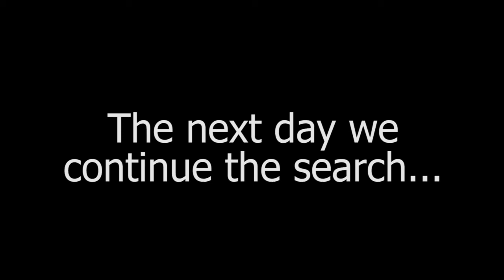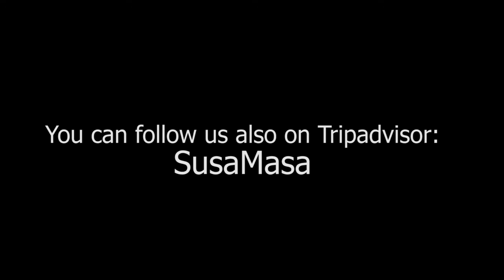Lemurs in Madagascar – Great jungle trekking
Susa&Masa go jungle trekking in Madagascar and see a whole variety of cute lemurs in several national parks.

Lemurs are Madagascar´s most famous animals. In order to see them you need a 4-wheel drive to travel from one national park to another.
Good local guides are needed in the jungle to track the lemurs. But be aware of bloodsucking leeches.